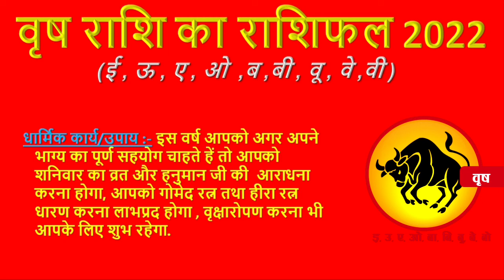वृषराशि का राशिफल 2022।। कैसा रहेगा वृषराशि वालो का नया साल।। सम्पूर्ण राशिफल 2022।।